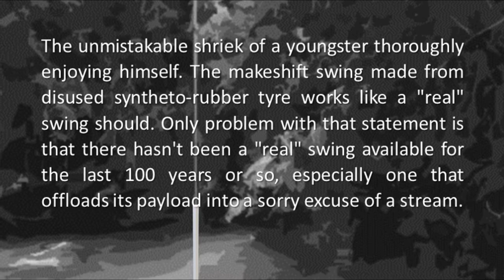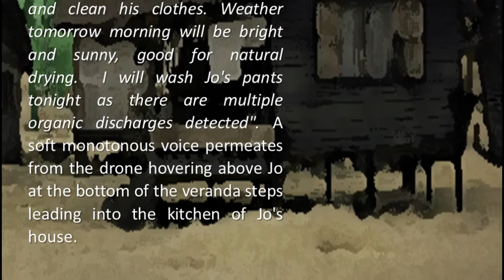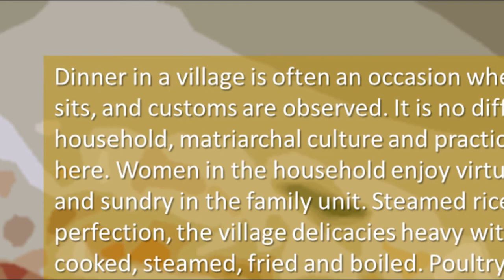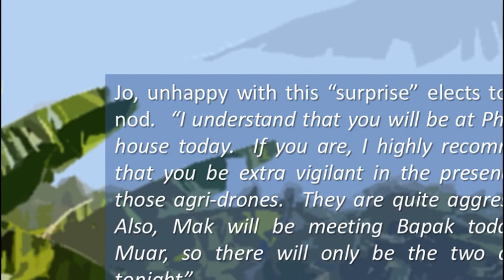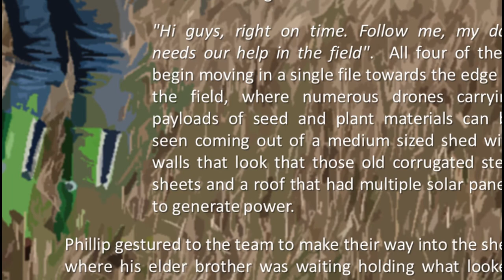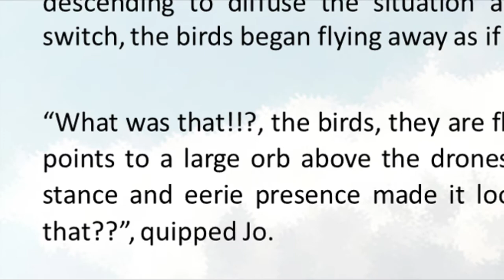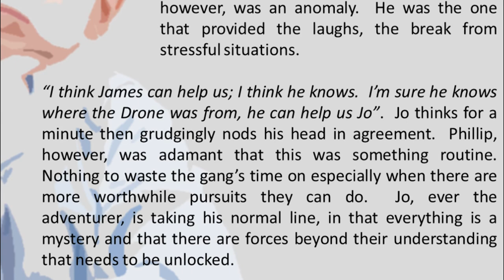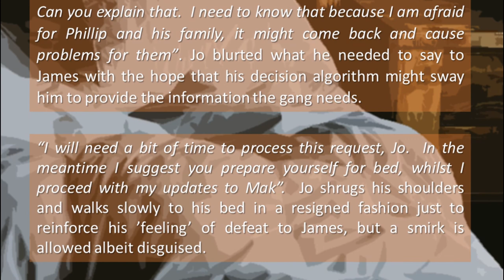Rembau Story Readthrough : Parts 1 to 4 Combined (Single Readthrough) Audiobook Malaysia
We've combined all prior readthoughs of "Rembau" into a single readthrough, which provides better story flow, and have included screen captures of the pages being read as a guide while listening. This readthrough covers the first 18 pages of the Short Story "Rembau" for you to read along if you have a copy of the book.

REMBAU : A story about a boy, his homedrone, and his friends - as they adventure together in their hometown of Rembau. These are the adventures of a young Zulkifli "Jo" Hassan, years before becoming Commander of the UNEs Tigris starship, as first appeared in the graphic novel "Marooned".